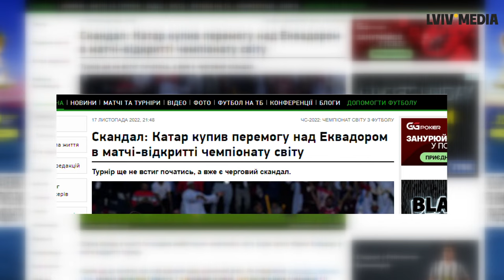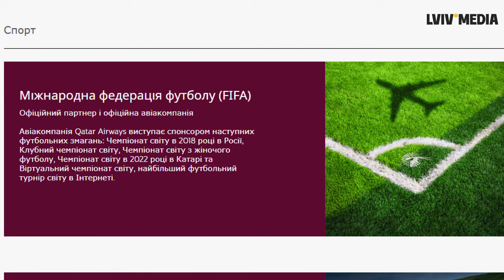Що не так із футбольним чемпіонатом у Катарі?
Стартував Чемпіонат світу з футболу у Катарі, який задовго до початку отримав кубок найкрінжовішого мундіалю в історії. Підкупи, заборона пива та поцілунків, масові смерті мігрантів, наймані фанати — список скандалів до кінця турніру буде лише збільшуватись. Як свято спорту перетворилось на символ корупції? У влозі на Lviv Media